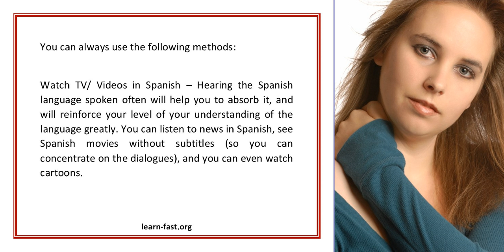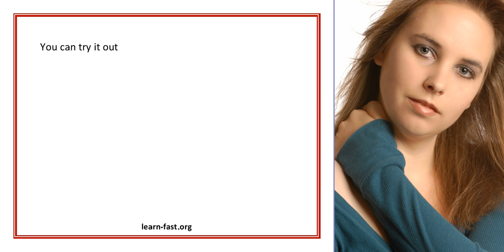Learning Spanish Easily